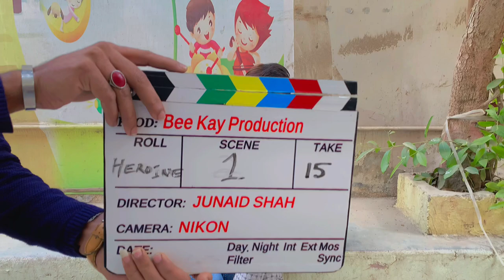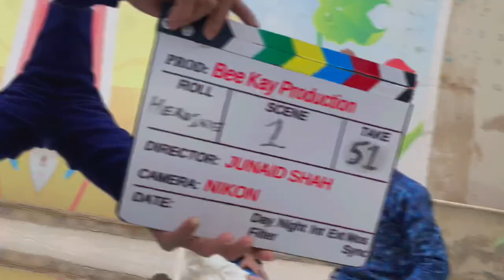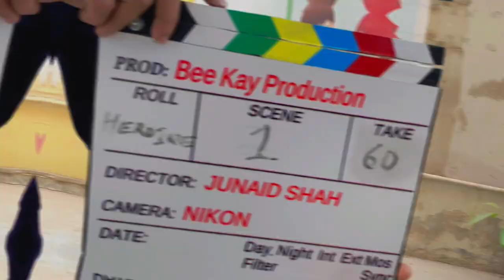When A Tiktoker Become A Heroine | by Bee Kay Production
Cast : Junaid Shah |Sami Qureshi | Arsalan Addi | Shahzaib Shezi | Asghar Khan & Urooj

Te Boredom Killers Production (Bee Kay) is a new age entertainment channel
Come and have some laughter with us

We are the guys from the city of lights Karachi ( PAKISTAN )
We are here to kill your boredom
To put that starting 'E' in your Entertainment